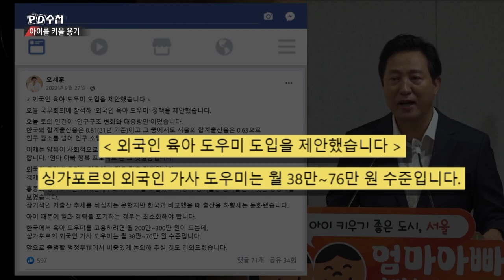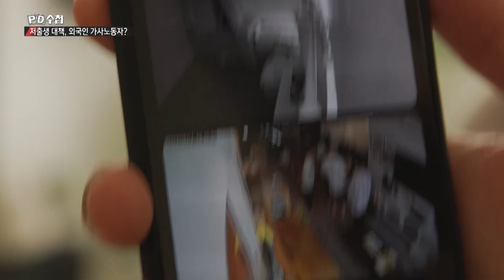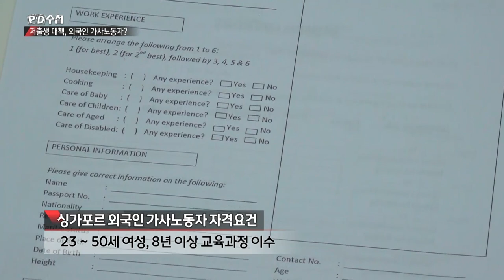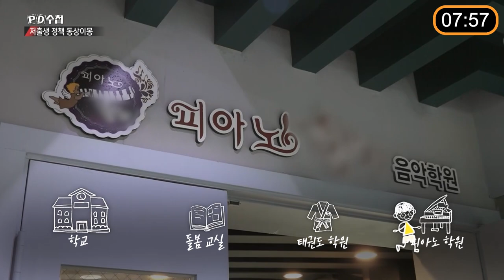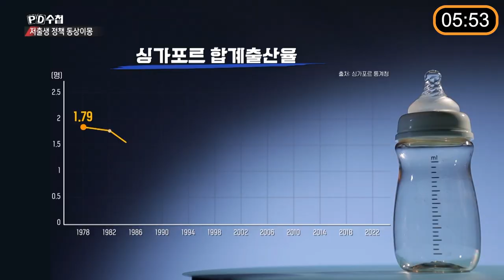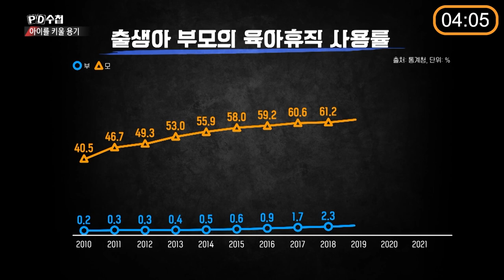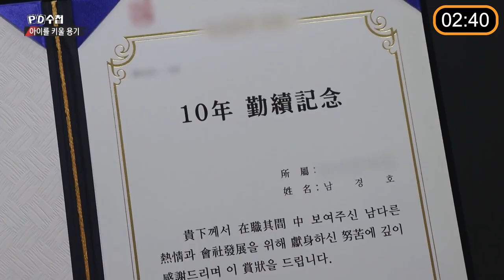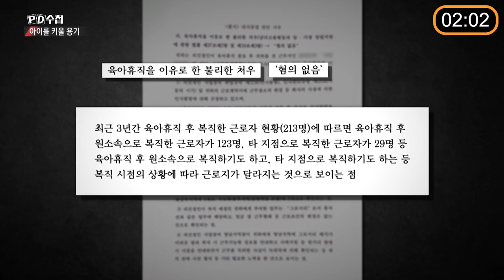[PD수첩 10분 컷] 정부의 '저출산 대책'이 외국인 가사노동자?_MBC 2023년 7월 12일 방송